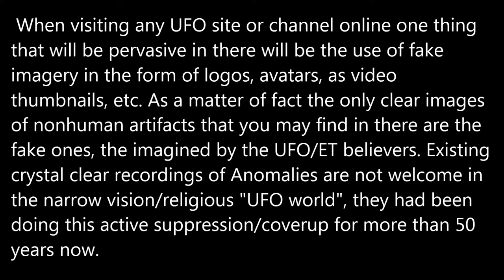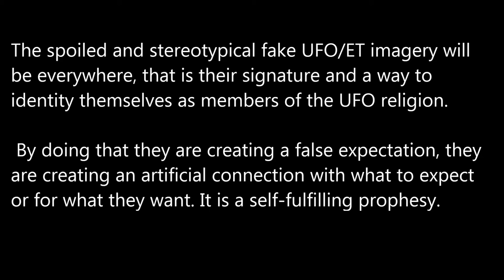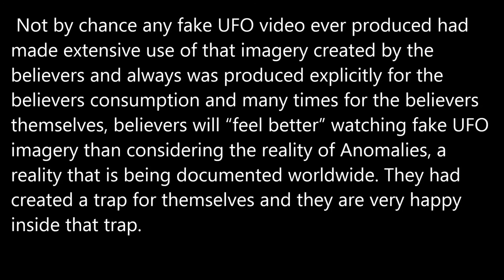UFO believers: The biggest users, consumers and producers of fake imagery.